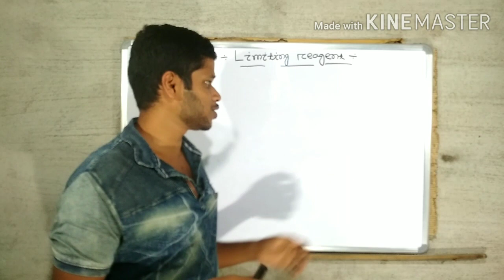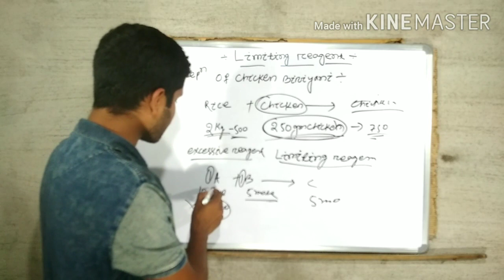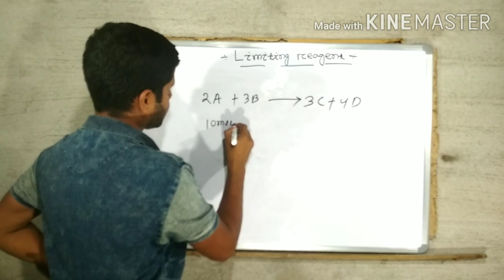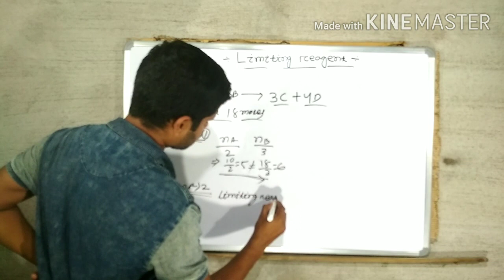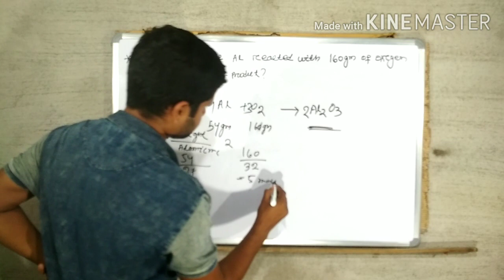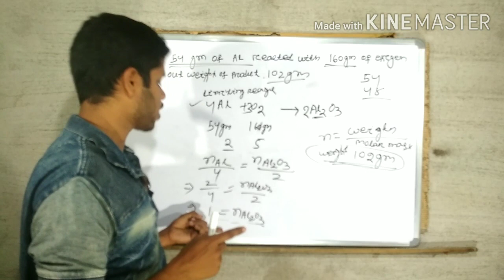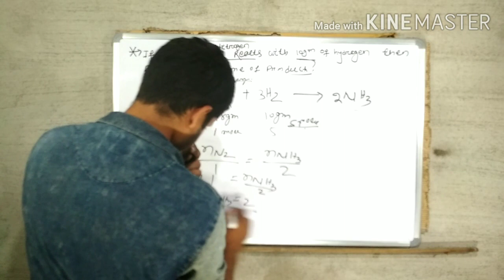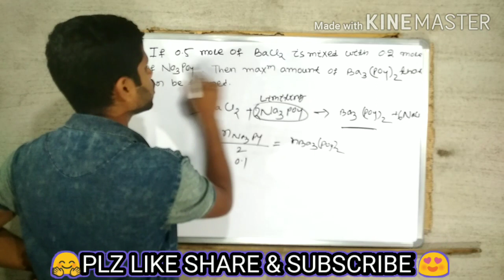MOLE CONCEPT PART-7:LIMITING REAGENT WITH Q&A:NEET:JEE:AIPMT:CBSE:ICSE:CHSE:ICS: CHEMISTRY BY ASB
This video contains complete discussion about limiting agent . Different Numericals on limiting reagent was solved in this video . It is the 7th part of mole concept.